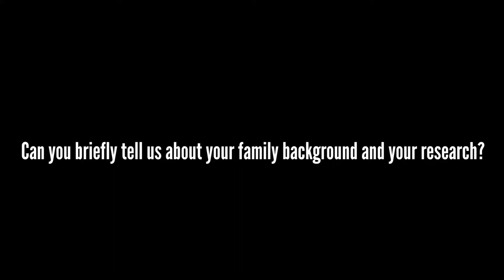2020 Tang Prize Laureate in Biopharmaceutical Science_ Charles Dinarello